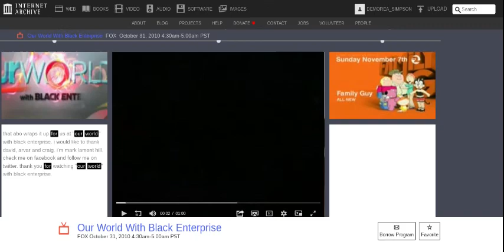Our World with Black Enterprise Promotional Consideration Message (2010) #2